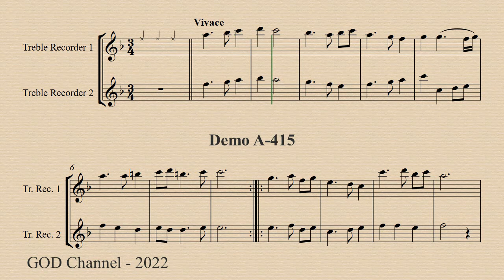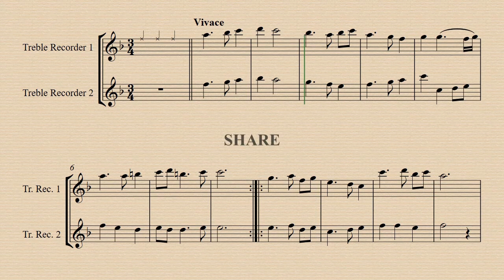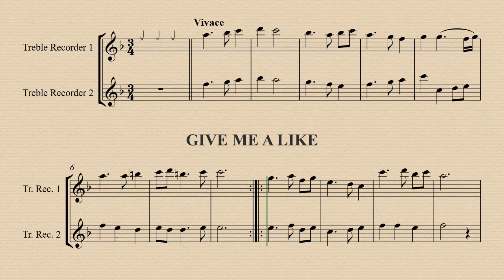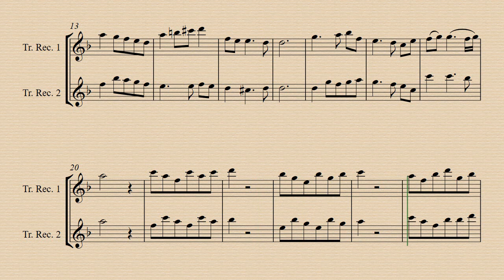2. Vivace - Trio Sonata No.1 - Johann Christian Schickhardt - Demo and Backing Track.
Six Trio Sonatas for Two Recorders and Continuo.
Demo A-442 00:00 - Demo A-415 02:46
Harps. acc. A-442 01:22 - Harps. acc. A-415 04:10